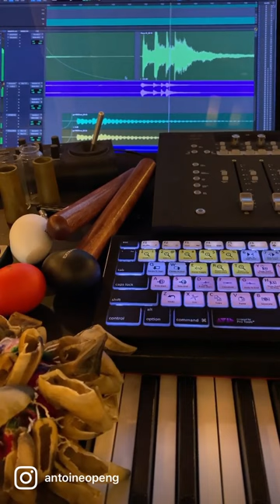Acoustic Prepared Piano and Contact Piezo Pickup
In this video, we dive deep into the world of experimental music and showcase the incredible sounds that can be created using a prepared piano and contact piezo pickups. You'll get a sneak peek of the preparation process and see how we use the piezo pickups to capture the unique tones and textures of the piano strings.

From haunting melodies to complex rhythms, this piece will take you on a journey through the sonic possibilities of this extraordinary instrument. You'll experience unexpected and otherworldly tones that can only be achieved through experimental techniques.